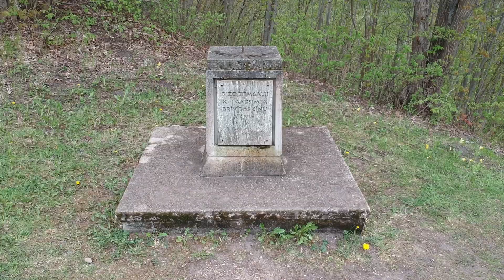Tērvetes pilskalns / tervete castlemotain